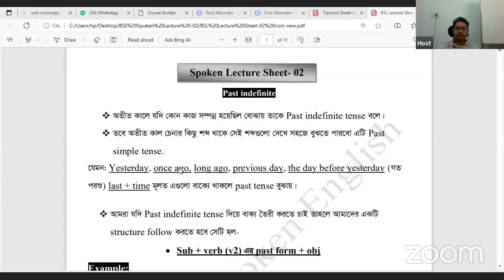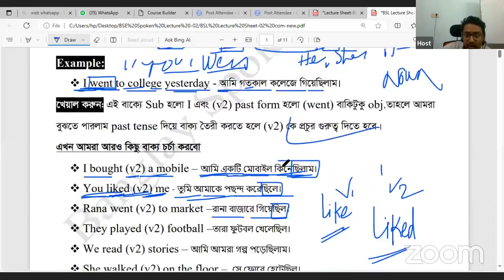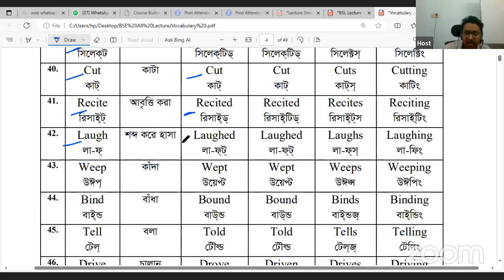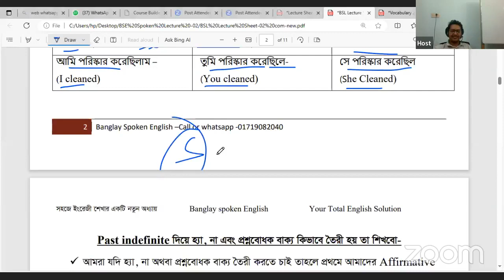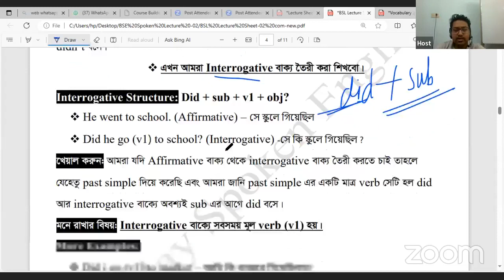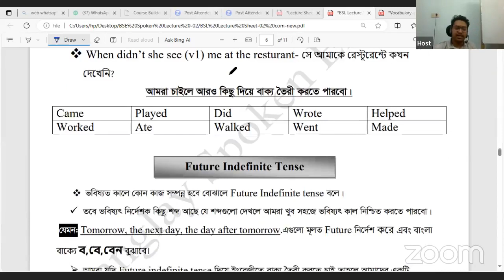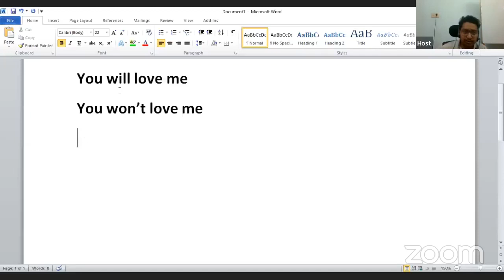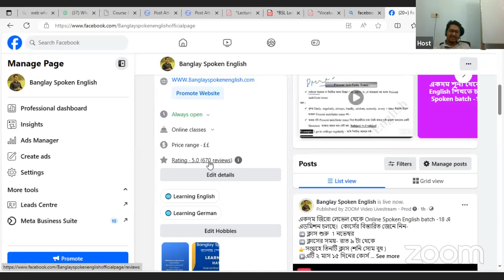Spoken English class | 2nd class | Learn English very easily. Call-01719082040